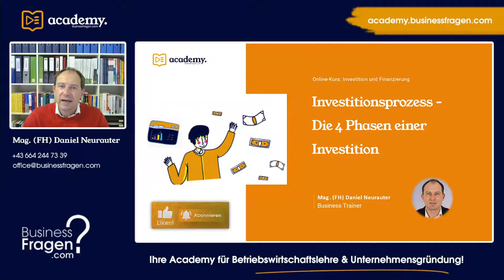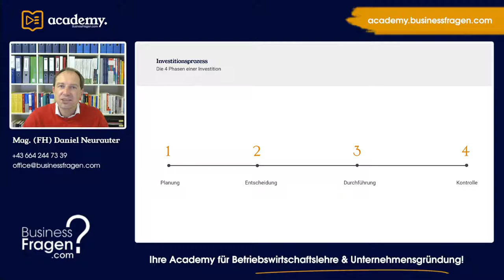Investitionsprozess - Investitionsplanung, Investitionsentscheidung, Durchführung und Kontrolle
In diesem kurzen Videos aus der Investitionsrechnung lernen Sie die einzelnen Phasen des Investitionsprozesses kennen. Weitere Videos zum Thema Thema Investitionsrechnung finden Sie auf unserem Kanal bzw. auf unserer Academy.BusinessFragen.com im Online Kurs Investition und Finanzierung einfach erklärt.

00:00 Einführung
00:28 Investitionsplanung
01:15 Investitionsentscheidung
02:20 Durchführung der Investition
03:15 Kontrolle der Investition